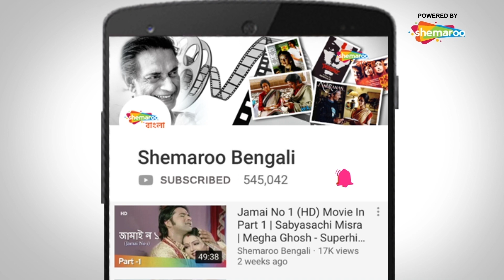Boumoni | Part 4 | Soumitra Chatterjee | Tapas Pal | Moon Moon Sen | Superhit Bengali Movie